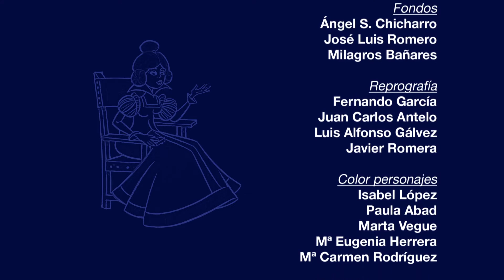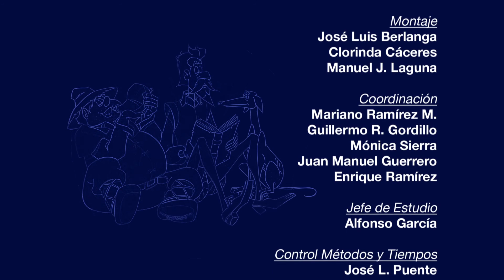Títulos de cierre- DON QUIJOTE DE LA MANCHA (1979) HD, 16:9 para MIPTV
Serie de dibujos animados.
TÍTULOS DE CIERRE SERIE DON QUIJOTE DE LA MANCHA (39 X 26 min.).
Esta serie cuenta, en su versión original, con los dos primeros actores que ganaron un Oscar (TM) para la cinematografía española, fue rodada en 35 mm ventana 4:3, por lo que ahora ha sido remasterizada a HD y ventana 16:9 en un notable esfuerzo por proseguir la exitosa comercialización de esta producción, que ya ha sido doblada a 35 lenguas y que todavía pretende obtener muchos éxitos en esta nueva etapa de Alta Definición que permitirá apreciar todos esos pequeños detalles que la han convertido en uno de los mayores éxitos de la animación española para el mundo.